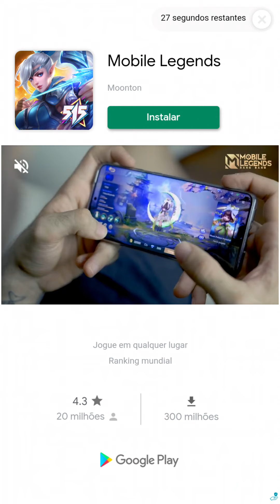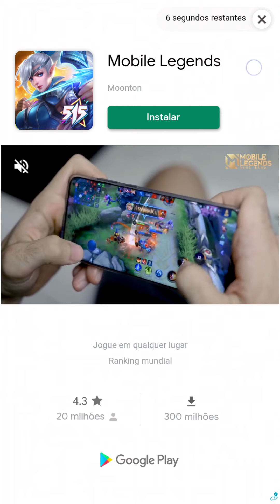Jogando o game Idle Zombie Shelter: Build and Battle (Android Gameplay) IOS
Descrição:

Idle Zombie Shelter is an idle game where you fight against waves of zombies to get gold and resources. Use resources to build and upgrade your own shelter. The bigger your shelter becomes, the more survivors will come and give you useful items and resources. Use all your collected resources and upgrade your weapons, hire new soldiers and get to the top in the multiplayer rankings.

IDLE ZOMBIE SHELTER FEATURES

● Defeat large numbers of zombies!
● Collect gold and resources!
● Build your shelter!
● Upgrade your weapons!
● Hire new soldiers!
● A comprehensive skill system with many different options!
● Compete with other players in the ranking!

Idle Zombie Shelter - defeat zombies and build your own shelter!

Download

ios: nao disponível ou em breve

Gravador: Samsung